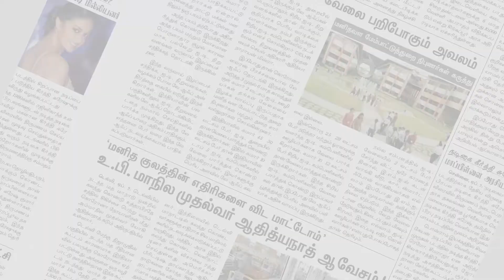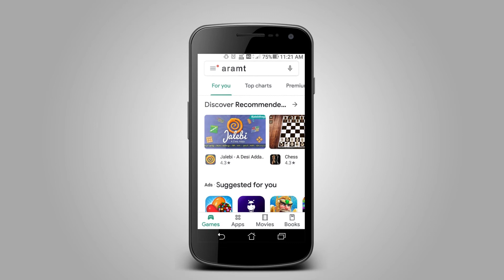குடிமராமத்து பணிகளின் கீழ் குளங்களை, தூர்வாறி சீரமைக்கும் விவசாயிகள் | ARAM NEWS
நாகை மாவட்டத்தில் முதலமைச்சரின் குடிமராமத்து பணிகளின் கீழ் குளங்களை, தூர்வாறி சீரமைக்கும் விவசாயிகள், காவிரி நீர் மூலம் குளங்களில் நீர் நிரப்ப ஏற்பாடு செய்யப்பட்டுள்ளதாக மாவட்ட ஆட்சியர் தெரிவித்துள்ளார்.